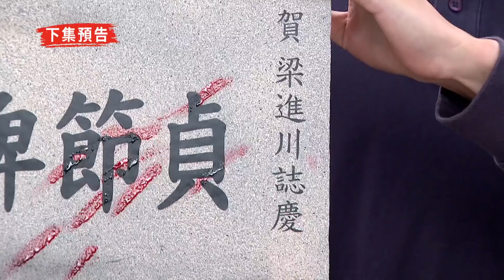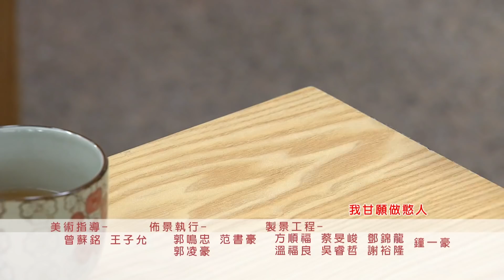【天之驕女】EP360 預告 梁進川被激到了！連兒子女兒也想對付！？